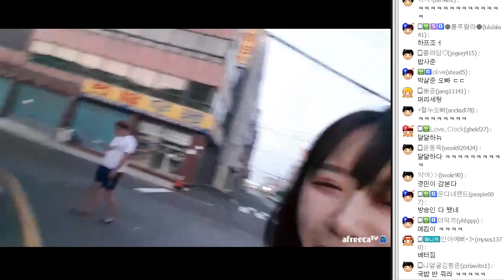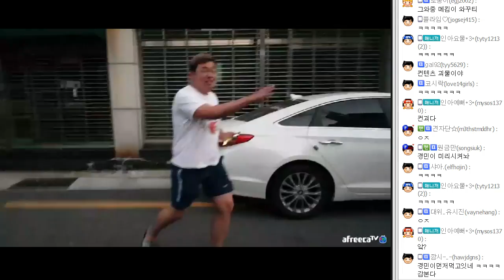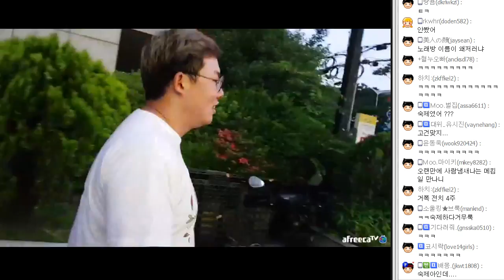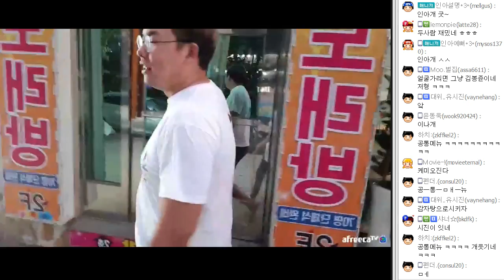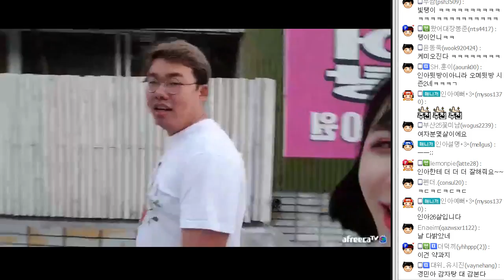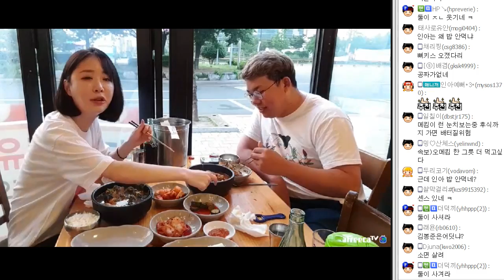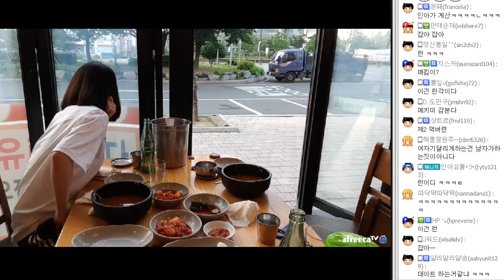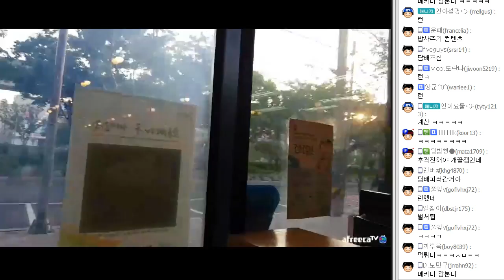새벽 5시 인아쨩의 개꿀잼 국밥 파티원 모집 ㅣ 탱이언니 감본다 ㅋㅋㅋㅋㅋㅋ 180601 #1